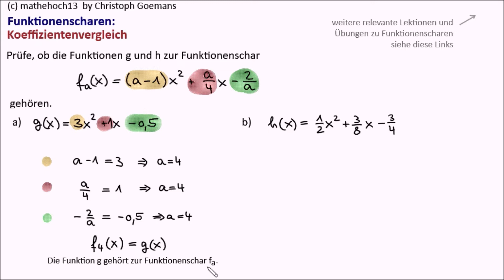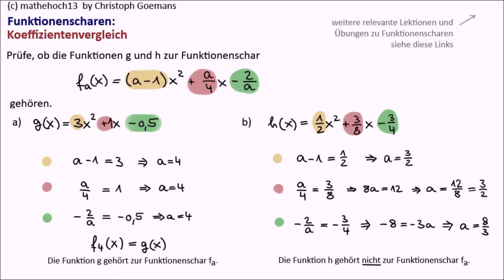Koeffizientenvergleich - Gehört eine Funktion zur Funktionenschar?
Bei dieser Aufgabe sollst du prüfen, ob eine gegebene Funktion zu einer Funktionsschar gehört. Dies kannst du durch Koeffizientenvergleich untersuchen.

:)   ein "Like"
8)  wenn Du meine Videos mit Mitschülern und Freunden teilst